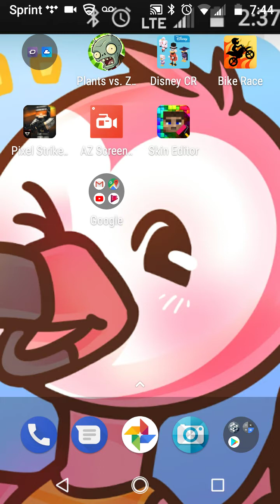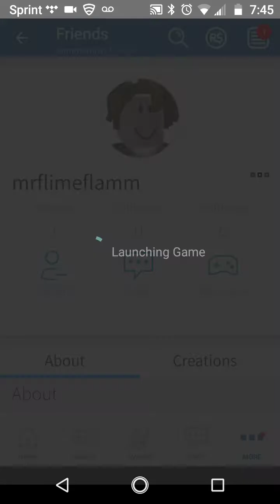Sing with me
No idea might be a glich